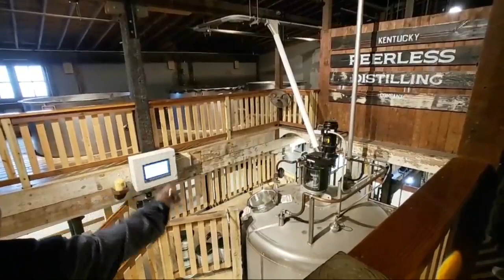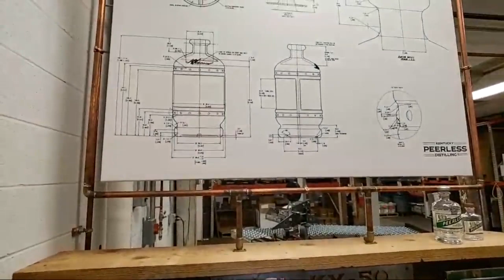Part 3of3 Peerless Distillery Tour and 3 Year Rye Release Event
IF YOU'RE LOOKING FOR YOUR FAVORITE EMPTY BOTTLE OF BOURBON TO BE MADE INTO A FANTASTIC LOOKING LAMP, LOOK NO FURTHER THAN

***REVIEW DETAILS BELOW***

*PRODUCER/DISTILLERY:

*MASHBILL:

*PROOF:

*MSRP:

*** IF YOU WOULD LIKE TO CONTRIBUTE TO THE CHANNEL YOU CAN AT THE LINKS DIRELCTY BELOW. THANK YOU FOR YOUR SUPPORT!